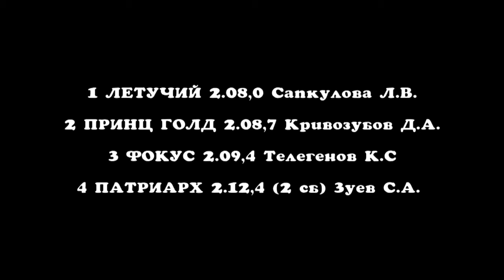Заезд 5 - Приз Золотая Подкова Урала, 1 гит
Приз Золотая Подкова Урала, 1 гит для лошадей рысистых пород ст.возраста, рождённых в хозяйствах регионов УрФО (именной) личное первенство БУК и командный зачёт, 1600 м 2 гита
Висим 18.09.21